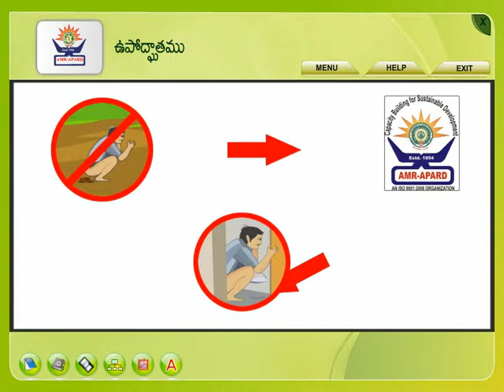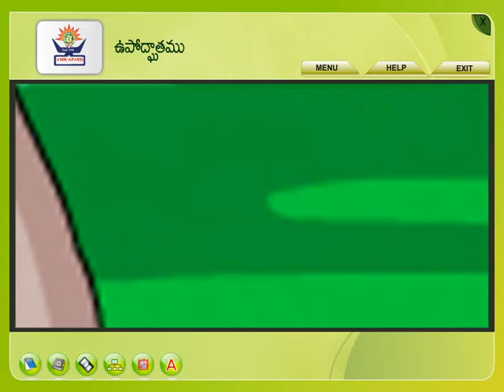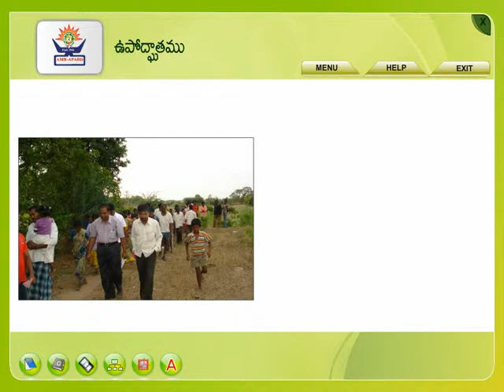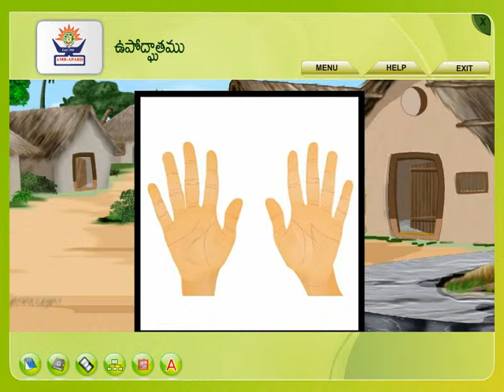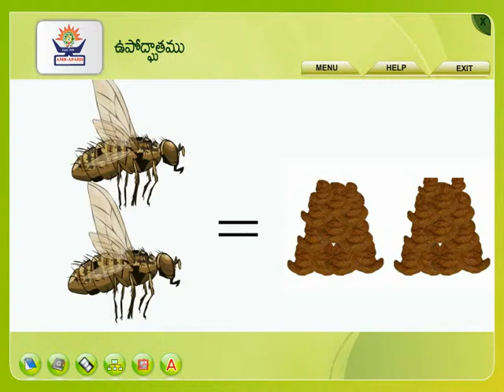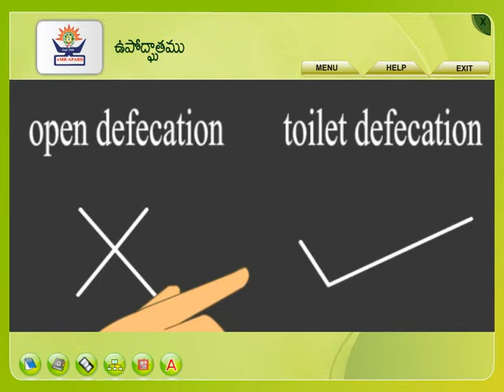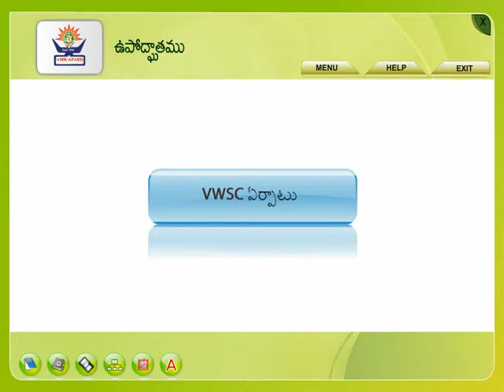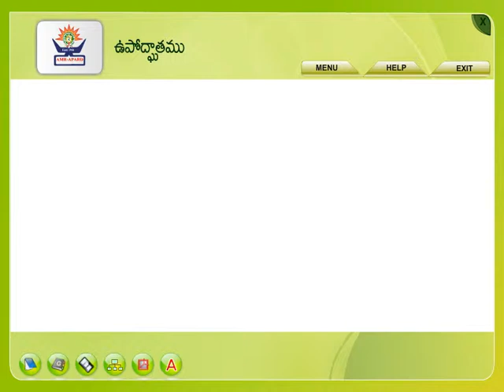CBT Documentary film